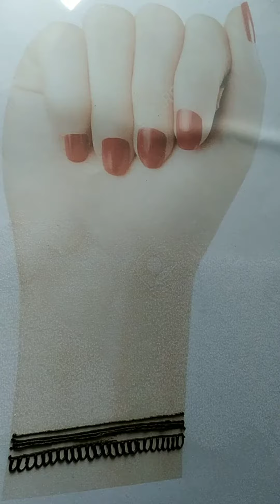Best Mehndi design for hands | easy , simple n quick arabic mehndi design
Mehndi basic shapes step by step,
Mehndi basic shapes for beginners.
mehndi basic shapes design

Design inspired by basic shapes